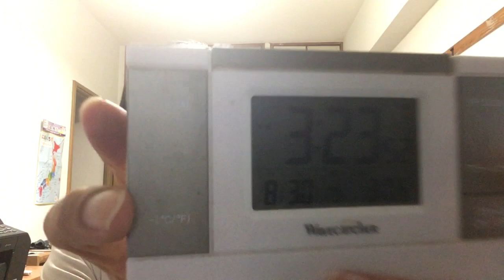僕たちの労働力（一部可笑しい話になっています）